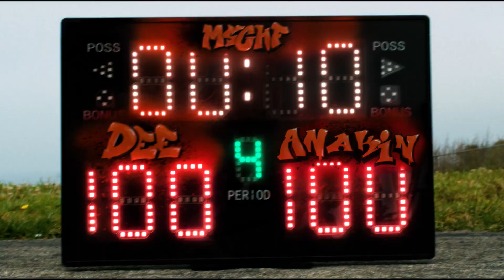Advertisement - MSCHF x REEBOK PUMP OMNI ZONE IX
Nine Pumps, Big Jumps!

If I get this shoe, I will be pressing each and every button non-stop due to how satisfying they must feel to push!

What is this shoe?
MSCHF Sneaker #11. A collaboration between MSCHF and Reebok, presenting a new pumped-up kick for 2023, Omni Zone IX! It features 9 fully functional pumps on each shoe, tongue, medial and lateral airbags to be filled, and a leather upper, all with PATENTED (probably) BOING BOING Technology! It comes in 2 colourways: Original and Sunbleached!

How do I grab a pair of these shoes?
At the time of this upload, these shoes will have a 24-Hour Draw that opens on Wednesday, September 27th at 7 pm BST (1pm EST) on MSCHF.com and the MSCHF Sneakers App, links to both are here!

Who's MSCHF?
MSCHF is an American art collective based in Brooklyn, New York, United States. MSCHF has produced a wide range of artworks, ranging from browser plugins to sneakers, physical products, and books! Everything from Toaster Bathbombs to extremely wavy van-like shoes to even blessed holy water alcohol! Here's a link to their app if you're interested in them!

Who's you?
I am Count Cannoli. Obscure Wario Villain, Artist, Game Dev, and general mischief-maker!  My channel will be all sorts of things, from me showing off my own projects to reviewing products to just general nonsense-posting! ...And maybe even GAMING!
- JOIN A MSCHF PYRAMID SCHEME! (It's basically just a fun shitpost server you might make money off of!)

Comment "I will lose this raffle, just like with every other MSCHF raffle!"